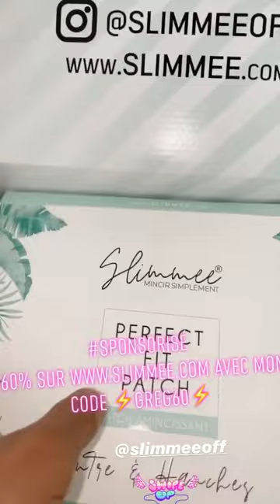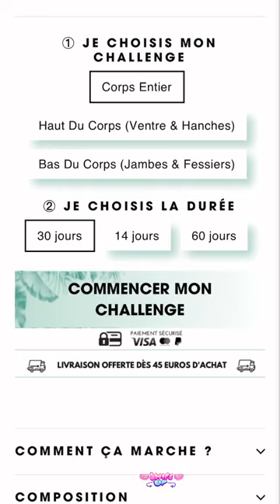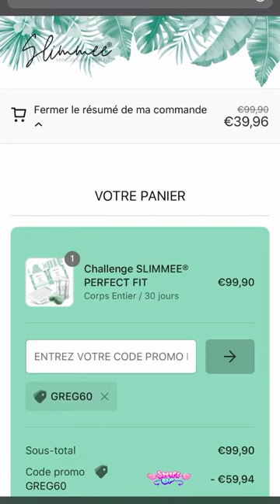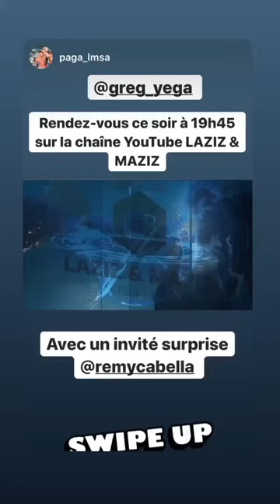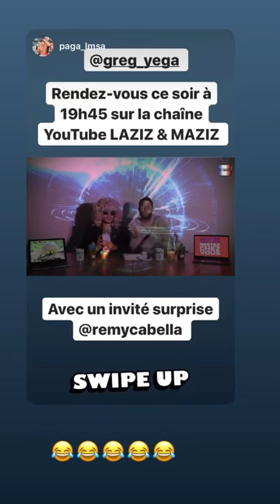GREG YEGA 24H STORY INSTAGRAM - 16 Avril 2020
Revivez en intégralité les Story de Greg Yega le 16 Avril 2020 - Pour plus de story consultez notre playlist

Bon visionnage :)